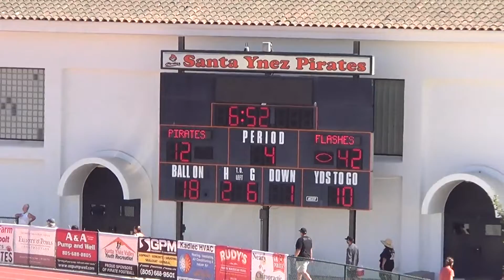Lompoc Pistons vs Santa Ynez 2021 Junior Division 2nd Half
Lompoc Youth Football